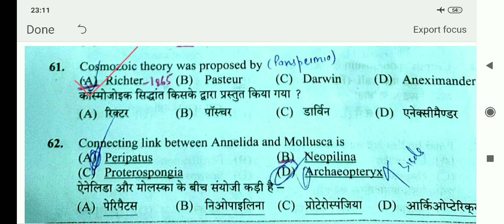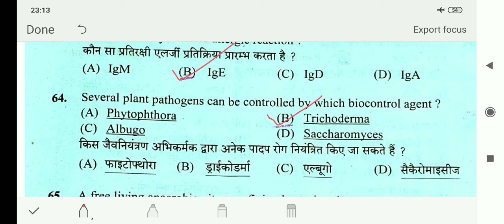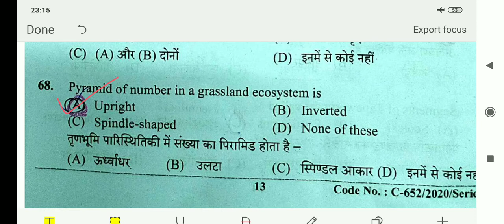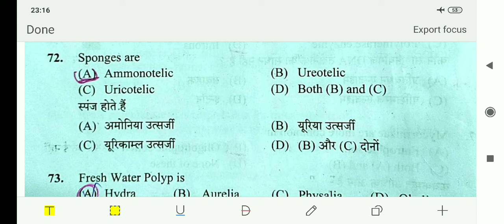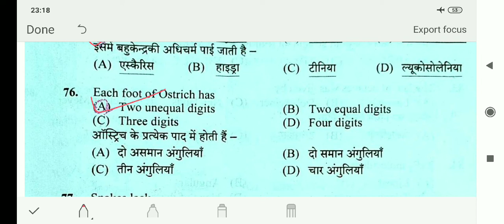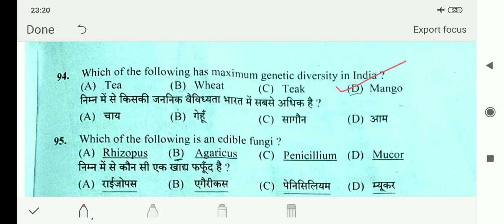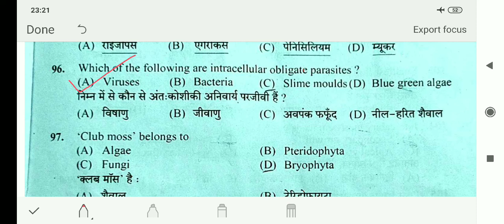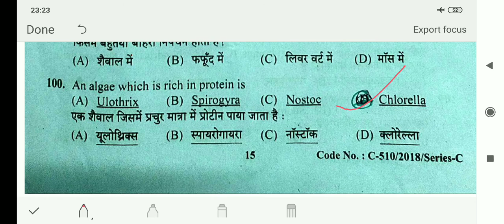HP TGT medical ( biology) Previous year paper. Fully solved. सभी महत्वपूर्ण प्रश्न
This video is related to Previous paper of HP TGT medical exam. This video is helpful for all the aspirants preparing for TGT / TET Exams.
Happy Learning